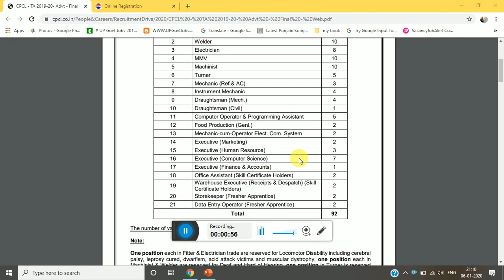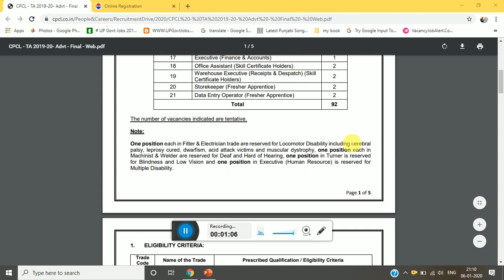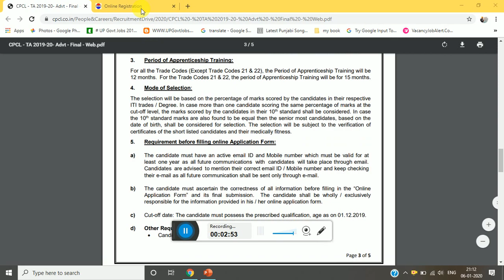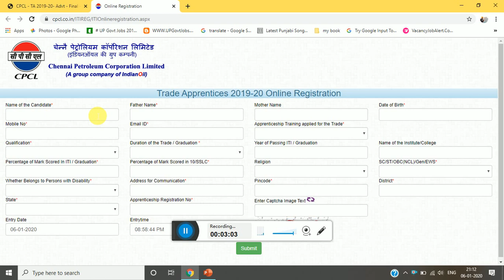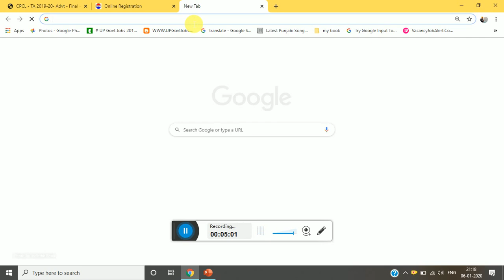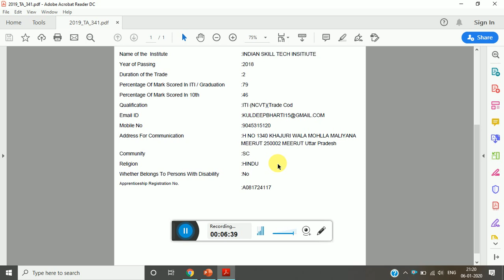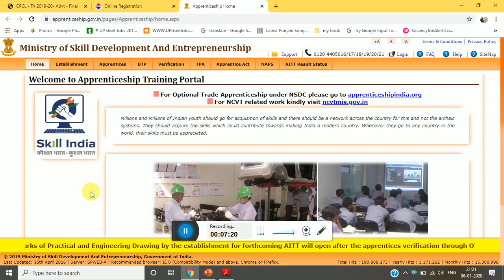CHENNAI PETROLEUM CORPORATION LTD CPCL TRADE APPRENTICE APPLY ONLINE FROM 2020 ITI/12/MBA/MCA NEWJOB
NOTIFICATION LINK :=

APPRENTICE LINK :=